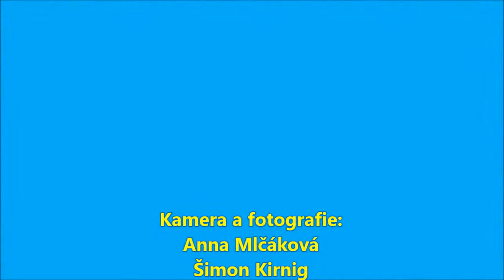SDH KARLOVICE - Břest 2018 - starší žáci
Naši ostřílení sportovci se vydali na soutěž do Břestu. Na jejich výkony se můžete podívat ve videu.